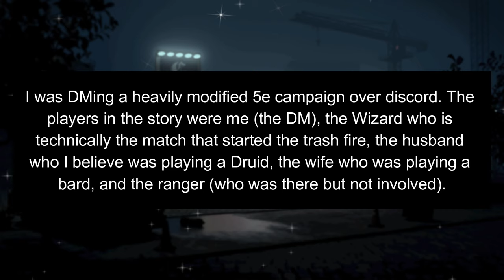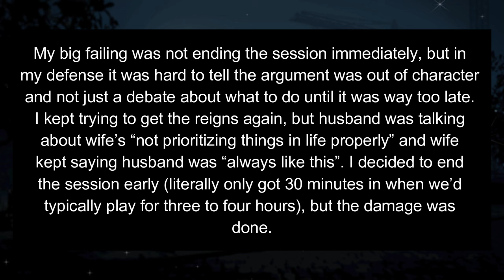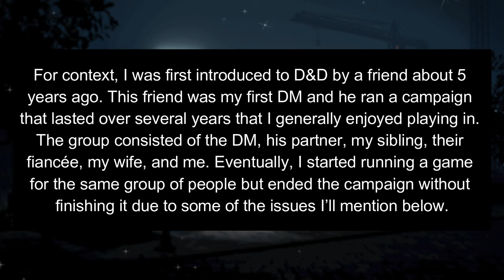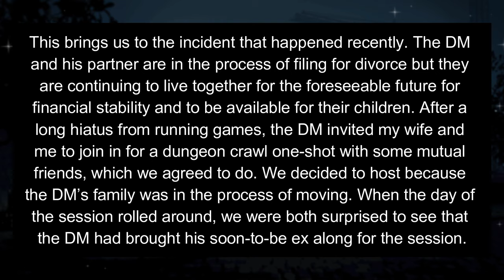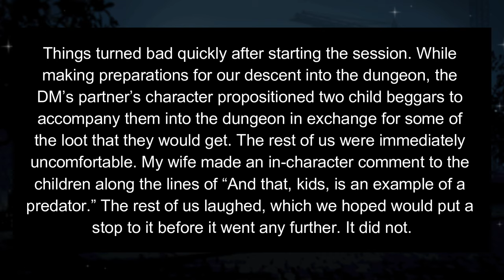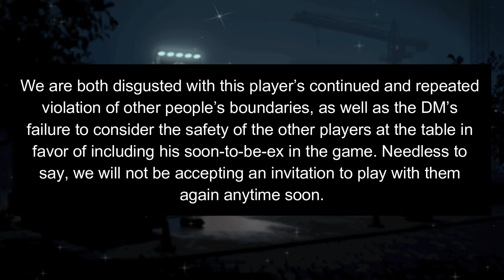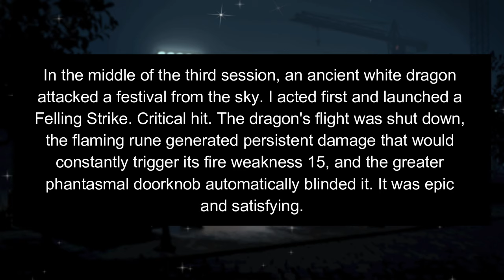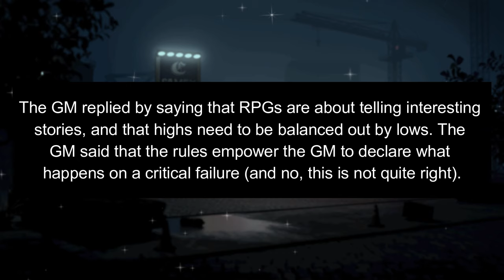DM Enables Creepy Ex's Grooming r/RPGHorrorstories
Today, DM who ended a marriage with his DMing style, a DM who brings their creepy ex to a game and enables their grooming behaviour, and a DM who breaks magic items on critical failures.

Have a story or a joke you would like us to read?

00:00 Intro
00:25 What's in store this week?
00:37 DM ended a marriage
04:19 Creepy Ex thinks grooming is okay
12:43 Critical failure breaks magic items
16:43 Bad Joke
16:55 Outro